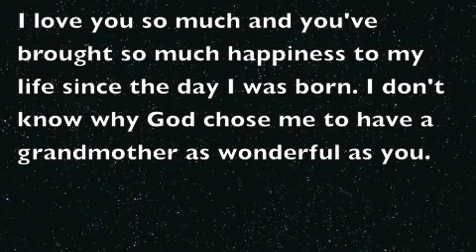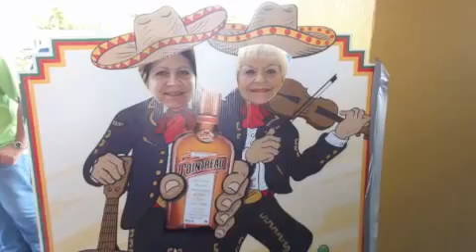Happy birthday to my grandmother Joan Magazzolo!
This version is viewable on a mobile phone. Follow her tweets at Twitter.com/joaniecox or visit joaniecox.com.